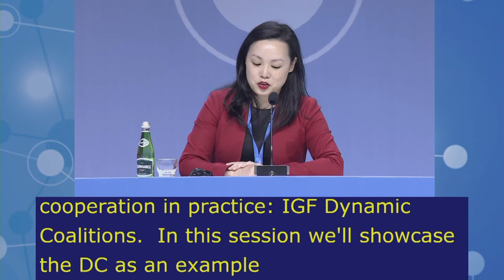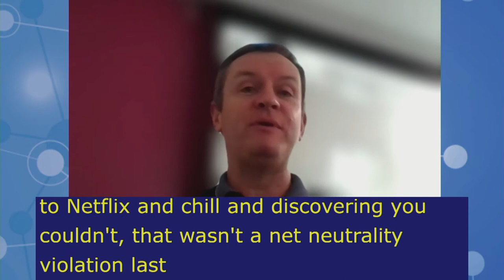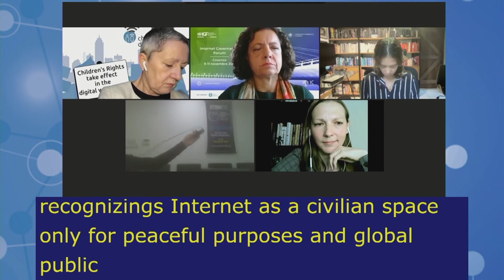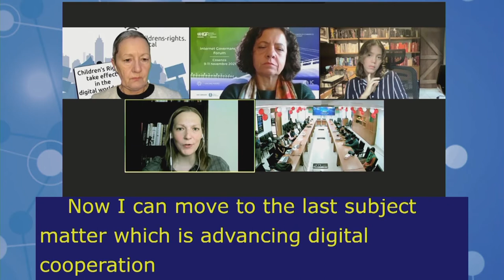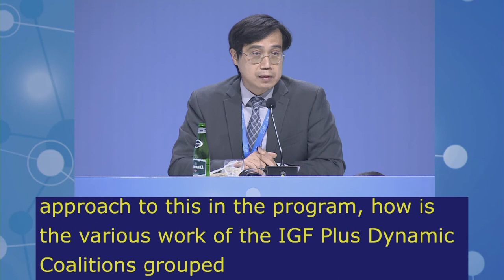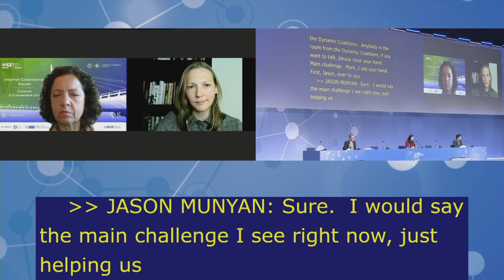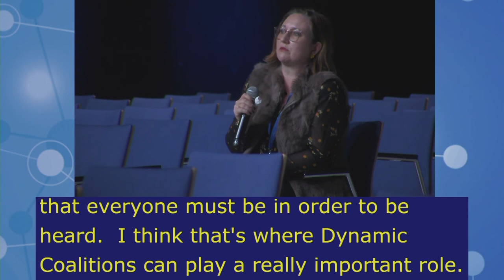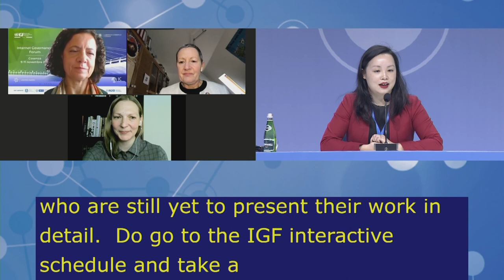IGF2021 – Day 2 - Plenary – DCs MAIN SESSION - Russian